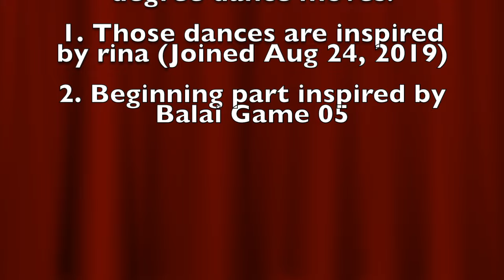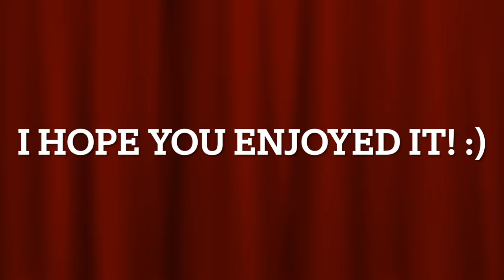💃🏼🎼 My Talking Angela 2 - ALL DANCE STAGES AND MUSIC INSTRUMENTS Compilation 💃🏼🎼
It’s my late 15th birthday! To celebrate, I want to show you all the dances and music instruments from My Talking Angela 2; it’s NOT a gameplay, but it’s a compilation of musical fun and awesome dance-a-thons in one whole video. Even some of them were unlocked by watching a video ad.

Also, sorry I haven't uploaded for a while; I was too busy with revising for my biology exam, but my results were a bit terrible. 😔🥵 I hope you enjoy this video today.

Let’s shine together while we explore the big city! 🏙✨ We can create music together, learn some moves on my awesome new dance floor, and bake delicious treats at the bakery! 💃🎶🧁 We can even travel to Paris together! 🤩🇫🇷
Are you in, bestie?! Join the new BFF adventure in My Talking Angela 2! 👯‍♀️ Now available to download worldwide on Android and iOS